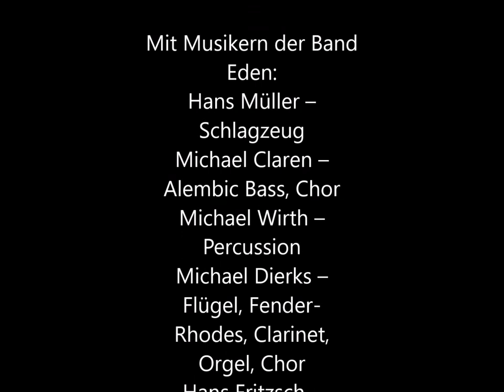Sterbende Stadt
Markus Egger - Album Lebenstanz - 1979

Mit Musikern der Band Eden:
Hans Müller – Schlagzeug
Michael Claren – Alembic Bass, Chor
Michael Wirth – Percussion
Michael Dierks – Flügel, Fender-Rhodes, Clarinet, Orgel, Chor
Hans Fritzsch – Gitarren
Dirk Schmalenbach – Violine, Sitar, Fender-Rhodes, Akk. Gitarre,
Arp- und Moog-Synthesizer, Polymoog

Alle Songs sind von Markus Egger geschrieben